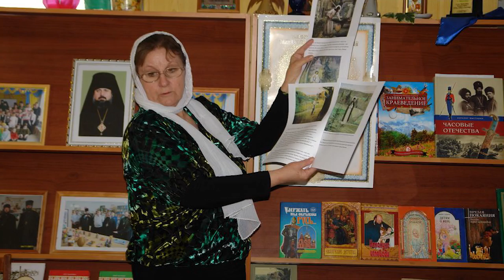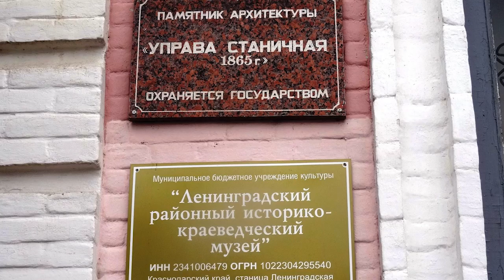Духовное имя Кубани! Павлоградская Любовь Даниловна. Боголюб.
Духовное имя Кубани! Павлоградская Любовь Даниловна.
Православный канал Боголюб.
Видео ролик посвящается памяти герою малой дины, Кубани.
В видео вы услышали слова из уст:
настоятеля храма новомучеников и исповедников Церкви русской иерея Константина Мальцева.
настоятеля храма Св. великомученика и целителя Пантелеимона протоиерей Игоря Тихновецкого и участников молодежного православного центра "Уманский Благовест"
Православный канал Боголюб. Батюшка блогер священник Константин Мальцев